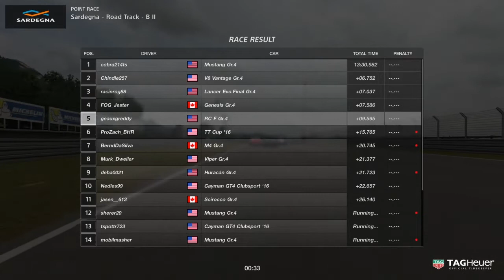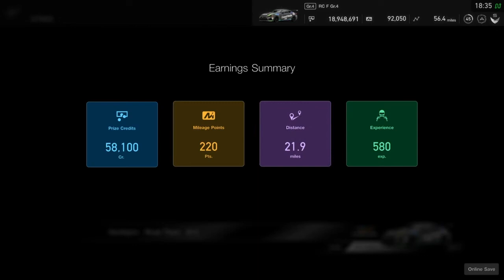Gran Turismo Sport: 2019 FIA Manufacturer Round 5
Check out the livery made by DJcLean808 as well as the theme music.  Talented dude ole Clean is!!  This was another enjoyable race for me, a little door to door rubbing, but nothing too bad.  Managed to pick up 6 positions and make it to A DR rating!